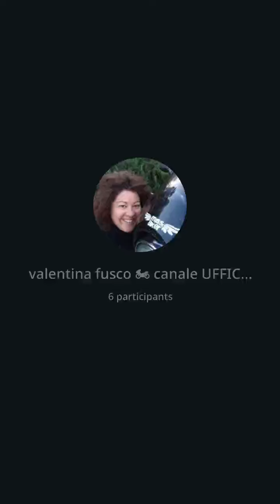🆘 resa dei conti: PRESIDIO TRIBUNALE di Padova ...... (4 marzo 2024) continua 14